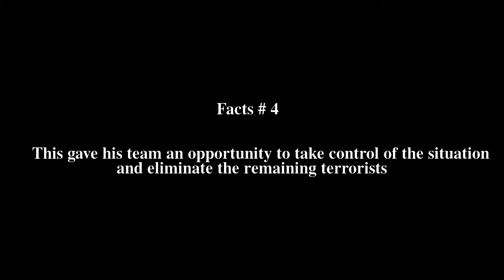Arjun Singh Jasrotia Top # 5 Facts